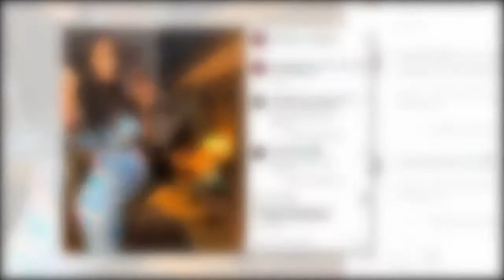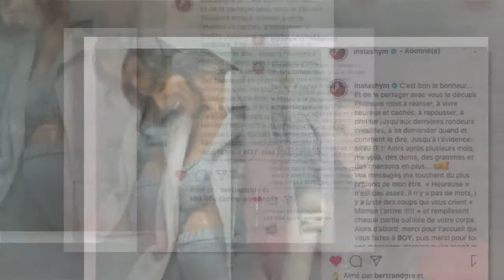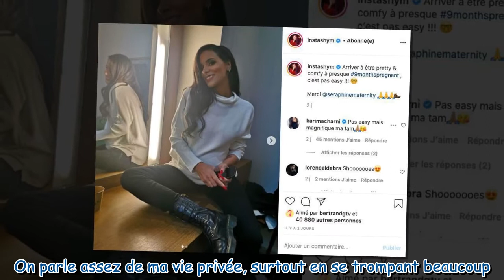Shy'm enceinte : la chanteuse dévoile son baby bump dans une superbe série de photos